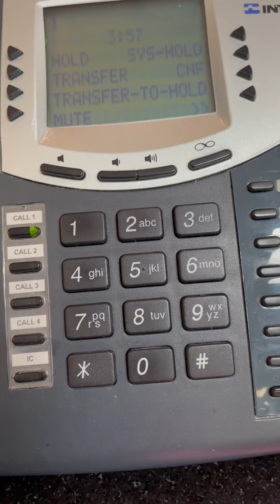11-01-22 - Vishing Calls at Office (ConEd)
Call to ConEd made around 1139AM. I remember receiving many suspicious ConEd calls that morning at work. I don't remember specifically about what; whether about the meter or business account balance. But I felt I compelled to phone ConEd's customer service number to make a complaint.